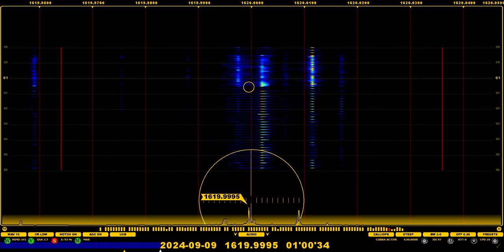Easy Listening pirate on 1620 khz Sunday 9/8/24 9 PM EDT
There have been reports over the last few months of a pirate playing older "Easy Listening" style music on 1620 khz. I could hear this pirate last night Sunday 9/8/24 starting before 9 pm until midnight EDT (UTC 0100 to 0400). Here in Damascus MD, it was measured at 1620.009 khz, distinct from the Cuban Radio Rebelde on 1620.000 khz, and WNRP in Florida at 1619.995 khz. This recording is from around 9 pm EST with the song "Santa Catalina". Perseus SDR with Jaguar software. 550 foot beverage antenna aimed ENE.